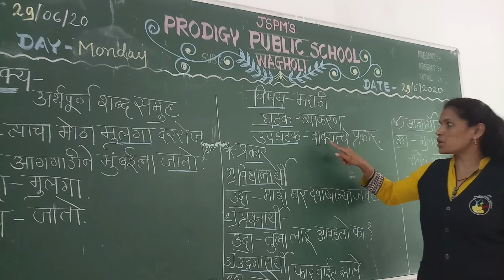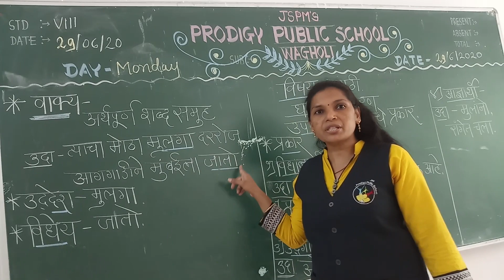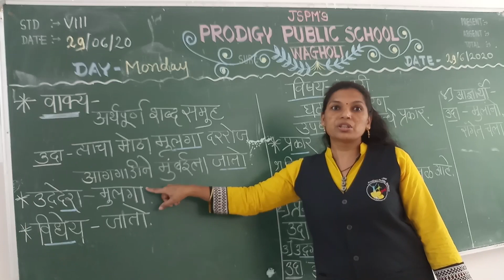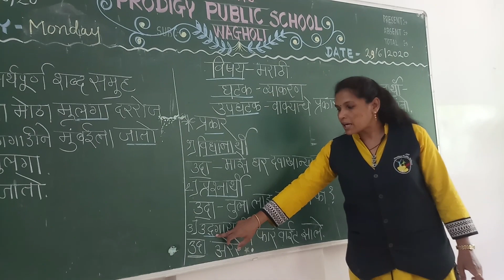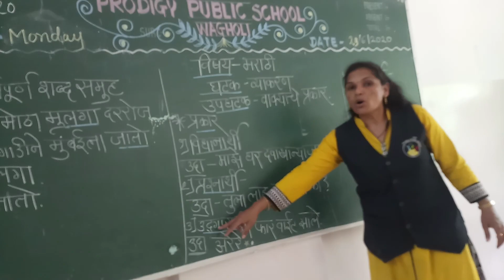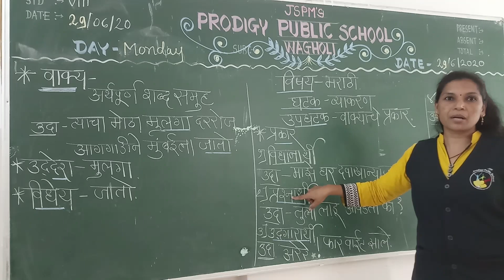29 June 2020